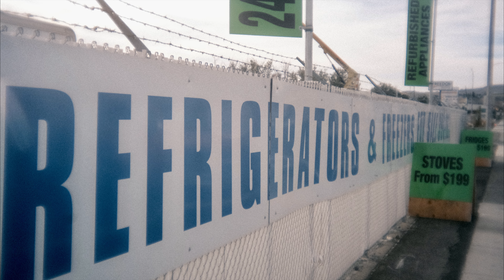Just a Photowalk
Fuji X-Pro3
PolarPro 28mm fixed f11 LightLeak lens
CAPTN LOOK 50s Diner & Chesterfield recipes SOOC with an FLD filter
Auto shutter with Spot Point Metering
4X slow motion video with AWB photo recipe settings to match photos